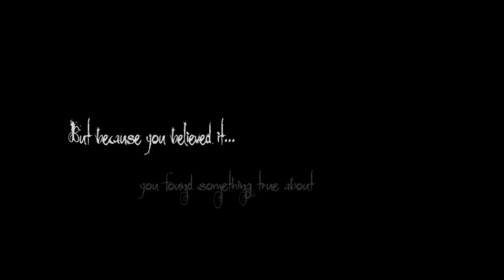Alan Moore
This is a movie of my favorite Authoer